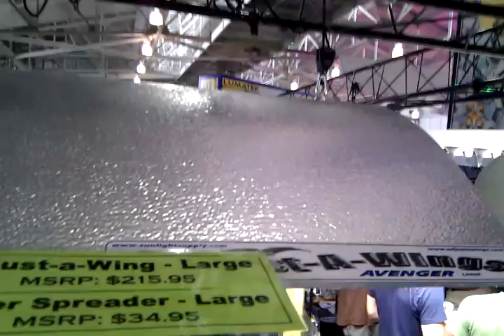San francisco indoor gardening Expo 2010